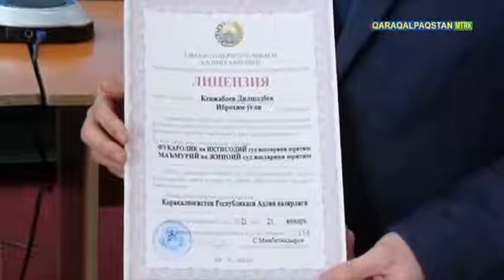“Ashıq esikler kúni”